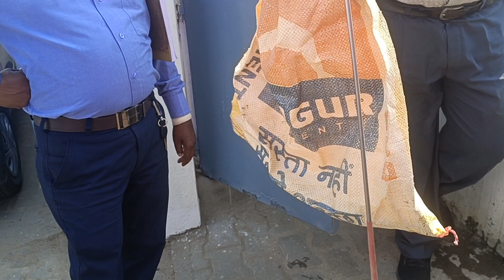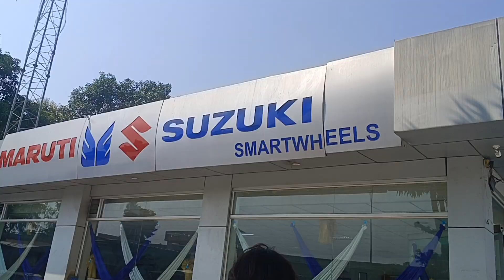Maruti Suzuki कंपनी में निकला कोबरा सांप घनश्याम बाबा के टीम ने किया रेस्क्यू 🐍